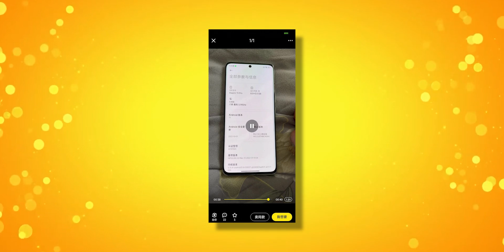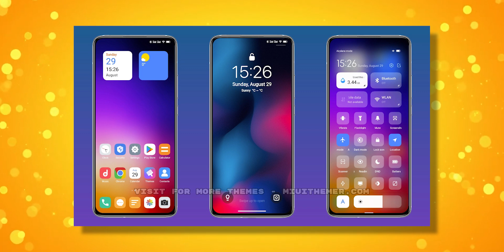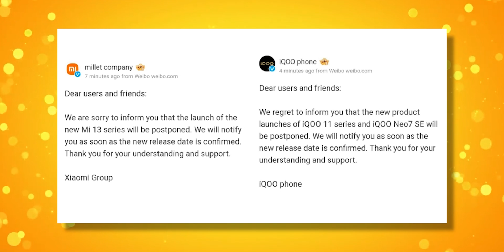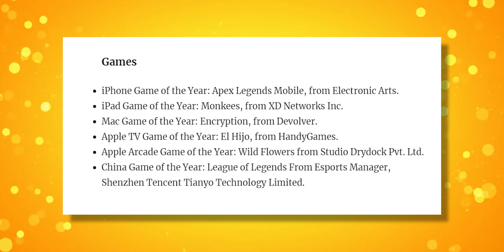Oneplus Nord CE 3,Poco X5 Pro,Redmi Mini Pc,Miui 14 Features,Samsung M54,Oneplus New Product #829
Oneplus Nord CE 3,Poco X5 Pro,Redmi Mini Pc,Miui 14 Features,Samsung M54 Specs,Oneplus New Product #829

00:00 intro
01:17 Xiaomi 13 Pro Live Images
01:38 Xiaomi Mini Pc Launch
01:58 Poco X5 Pro Specs
02:27 Miui 14 Features
03:18 Oneplus Nord CE 3 Full Specs Details
03:56 Xiaomi 13 & iQoo 11 Launch Postponed
04:37 Apple Store Award 2022 Best Apps
05:15 Samsung M54 Specs
05:53 Oneplus Monitor Launch
06:27 Deal Of The Day